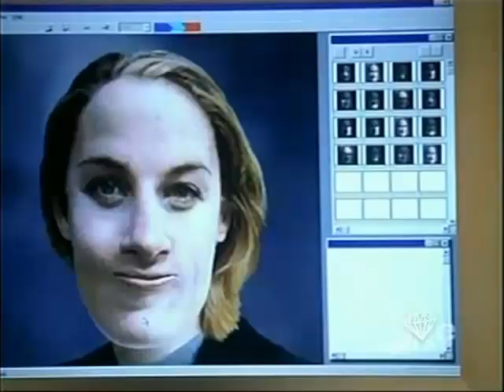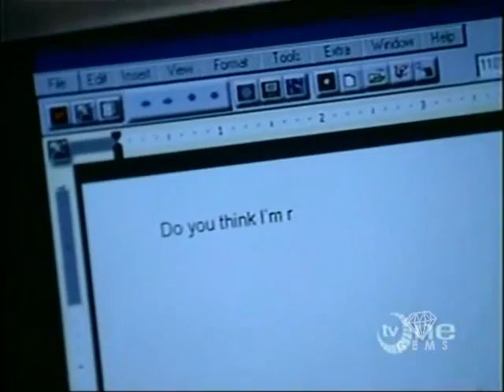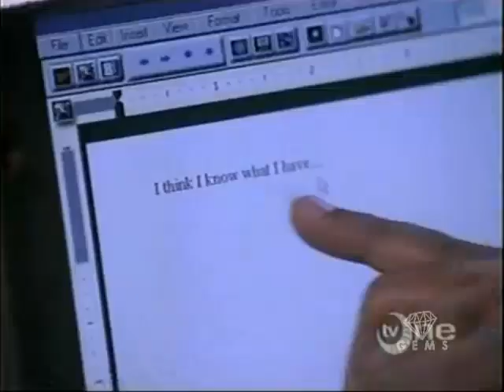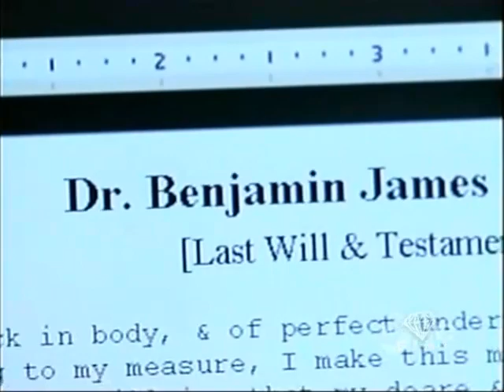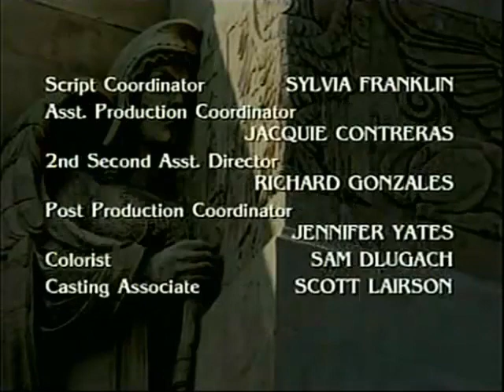City of Angels - Saving Faces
(2000) A mysterious disease threatens Dr. Turner, who, deep in despair, begins to write his last will and testament; Dr. Ellis takes matters into her own hands.